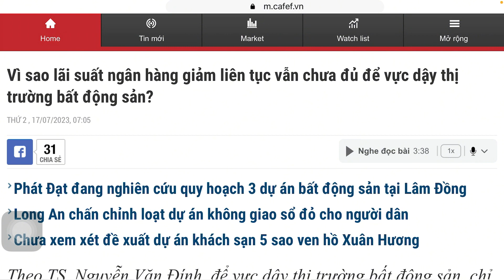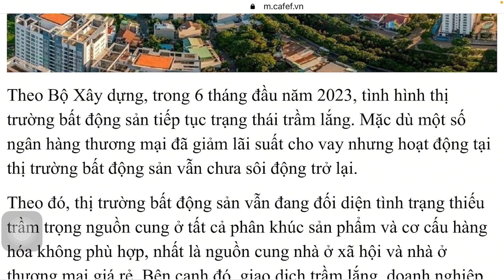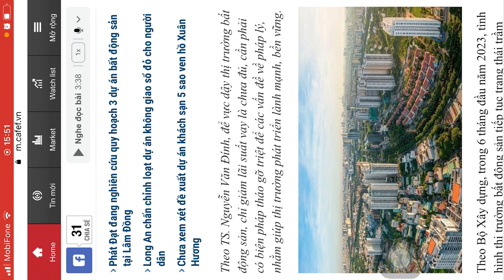GÓC NHÌN DIỄN BIẾN THỰC TẾ TẠI THỊ TRƯỜNG BẤT ĐỘNG SẢN LONG THÀNH VÀ NHƠN TRẠCH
- Diễn biến thực tế của thị trường bất động sản đang như thế nào? Là người vẫn tiếp xúc vẫn tiếp khách và vẫn chạy lòng vòng, tìm hiểu và vẫn yêu nghề nên Mình chia sẽ góc nhìn riêng
- Dù thị Trường chưa tốt nhưng Mình thấy bất đông sản tại Long Thành Và Nhơn Trạch vẫn rất sáng khi liên tục khởi công những hạ tầng giao Thông lớn có tính kết nối và giá trị phát triển kinh tế xã hôi. Bđs đang đứng sẽ là cơ hội để ta có thời gian tìm hiểu kỹ về khu vực này